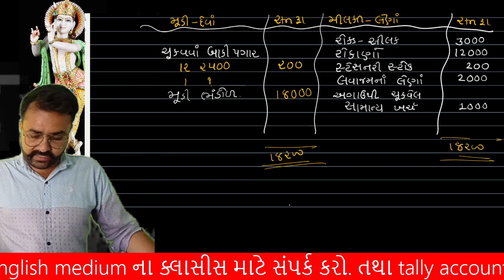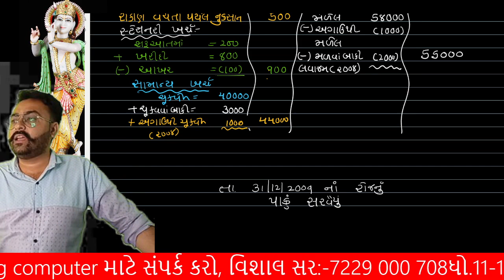kautily sum no .65|bin vepari sanstha na hisabo|binvepari sanstha na hisabo|b.com sem 2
application link
Keep learning, keep growing.

b.com, b.b.a and c.a. accounts

v